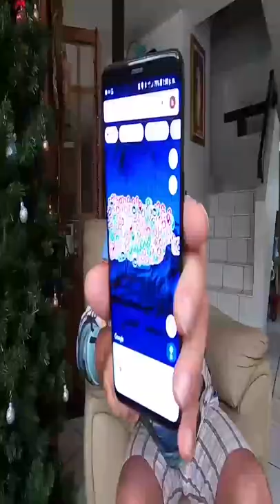y Friiiioooo 🥶🥶 que Estaba 🇵🇷les Encantara 😍💦 el Charco del Moron 💚 la Maravilla Esmeralda de Ciales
y Friiiioooo 🥶🥶 que Estaba 🇵🇷
les Encantara 😍💦 el Charco del Moron 💚 la Maravilla Esmeralda de Ciales !!